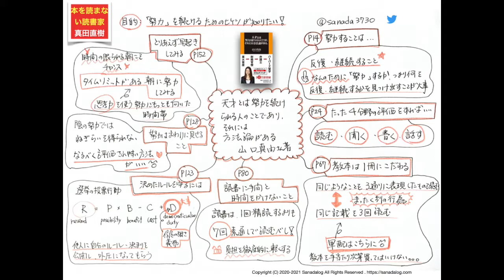0160：天才とは努力を続けられる人のことであり、それには方法論がある。 山口真由さん著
努力する力を身につけたいビジネスパーソン必読！

山口真由さん著

天才とは
努力を続けられる人のことであり、
それには方法論がある。

目的は
【「努力」を続けるためのヒケツが知りたい！】
です。

☆　本日の_φ(･_･　☆
　■努力するとは
　■教本はたった１冊にこだわる
　■読書に手間と時間をかけないこと

アマゾンで購入する